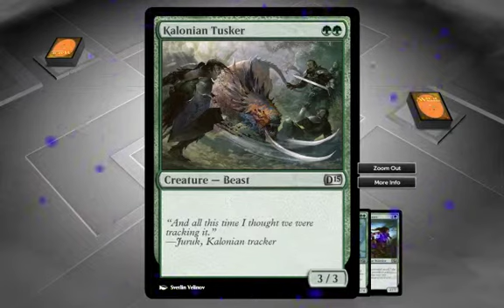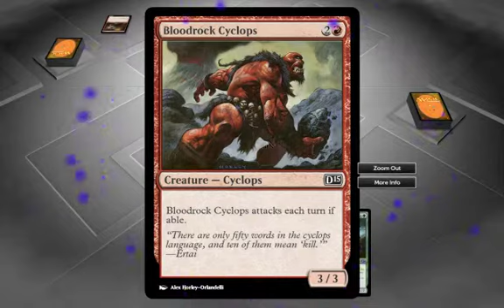Magic The Gathering Dotp 2015: The Trouble with Tutorials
New DotP Woot! let's jump right in!